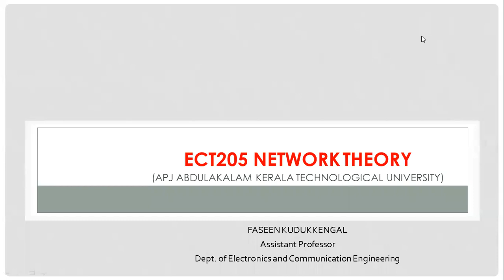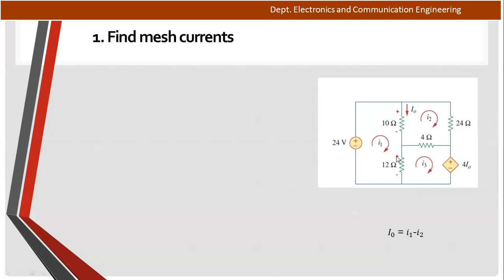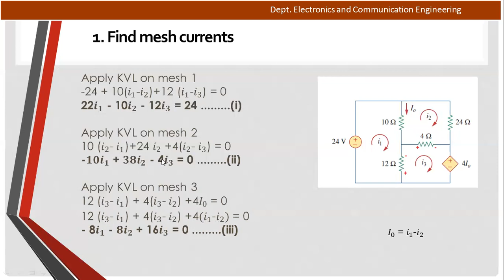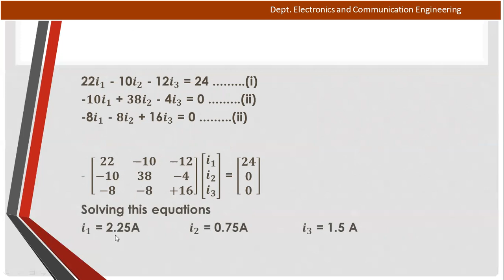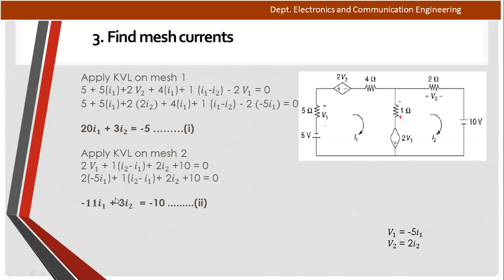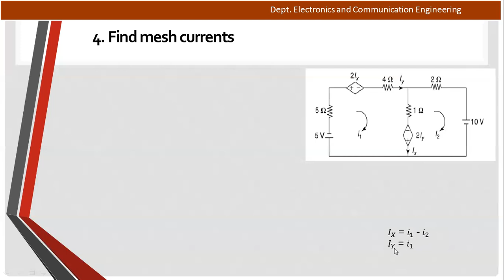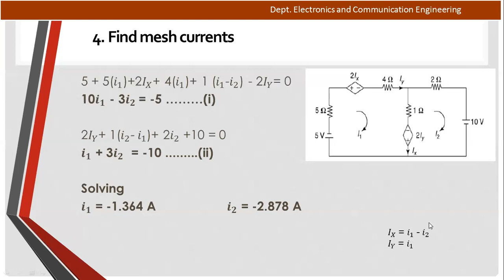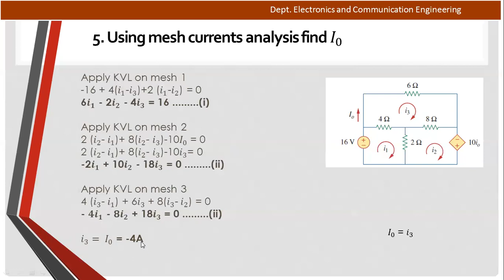NETWORK THEORY - MESH ANALYSIS WITH DEPENDENT SOURCES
NETWORK THEORY
PROBLEM WITH DEPENDENT SOURCES